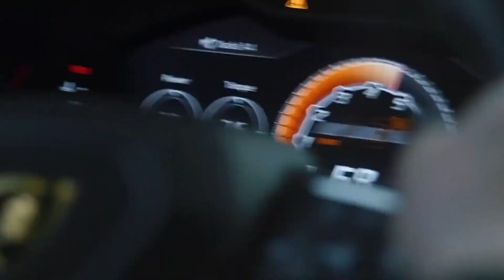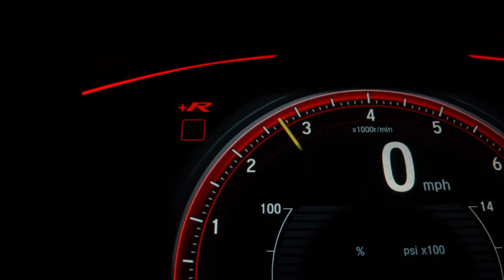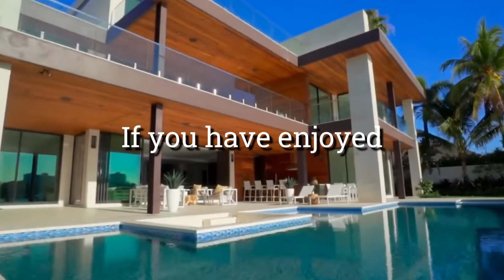💲BILLIONAIRE LUXURIES [#5]💲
🚀Take a look at the LUXURIES of BILLIONAIRES🚀. Some INCREDIBLE LUXURIES

Here is a video about the most INCREDIBLE LUXURY you WILL SEE, the LUXURY BILLIONAIRE you always imagined in ONE VIDEO. Enjoy this video and the FASCINATING LUXURY!!

at minute 2:20 I left you a list on the top right with videos related to these LUXURY VIDEOS ABOUT BILLIONAIRE AND MILLIONAIRE.